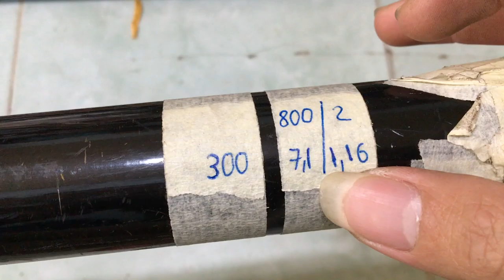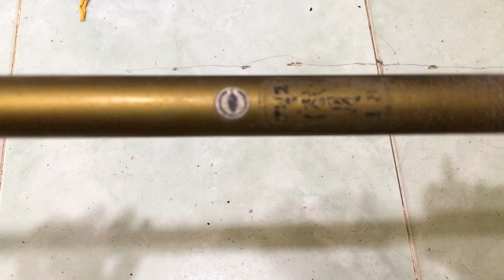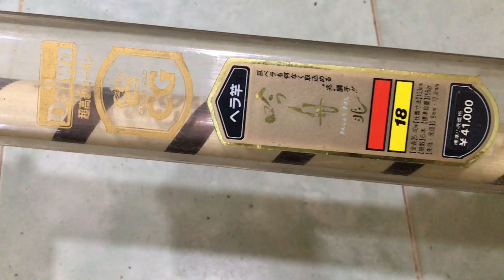cần câu nhật bãi CẦN TAY... 10/07/2020 Liên hệ 0786555599